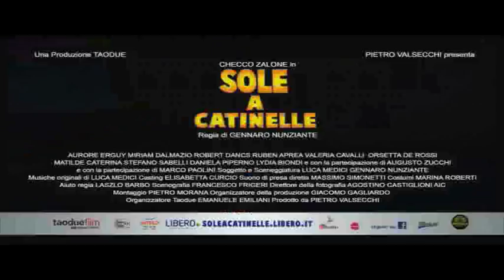Sole a catinelle - Trailer Italiano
Sole a catinelle

Regia: Gennaro Nunziante

Cast: Checco Zalone - Aurore Erguy - Miriam Dalmazio - Ruben Aprea - Robert Dancs - Valeria Cavalli - Orsetta De Rossi - Matilde Caterina - Stefano Sabelli - Daniela Piperno - Lydia Biondi

Trama:
"Se sarai promosso con tutti dieci papà ti regala una vacanza da sogno". È questa la promessa che Checco fa al figlio Nicolò. Fin qui tutto bene, il problema è che Checco, venditore di aspirapolvere in piena crisi sia con il fatturato che con la moglie, non può permettersi di regalare al figlio nemmeno un giorno al mare. E quando Nicolò riceve la pagella perfetta, la promessa va mantenuta. Fortuna che a Checco non manca l'ottimismo; partito con la speranza, delusa, di vendere qualche aspirapolvere ai suoi parenti in Molise, si ritrova a casa di Zoe, una ricchissima ragazza che ha un figlio proprio dell'età di Nicolò. Nasce un'amicizia tra i due bambini e Zoe "adotta" Checco e Nicolò e li fa entrare nel suo mondo: inviti a party esclusivi, bagni in piscine fantastiche e ancora yacht, cavalli, campi da golf, serate a Portofino.